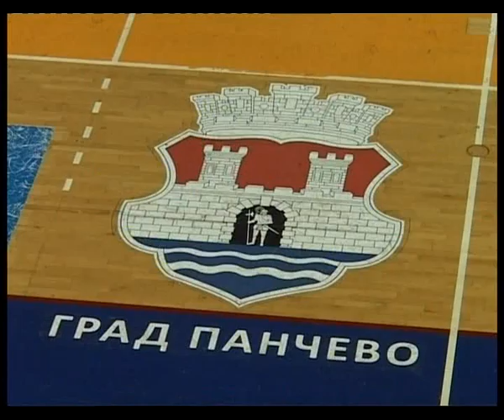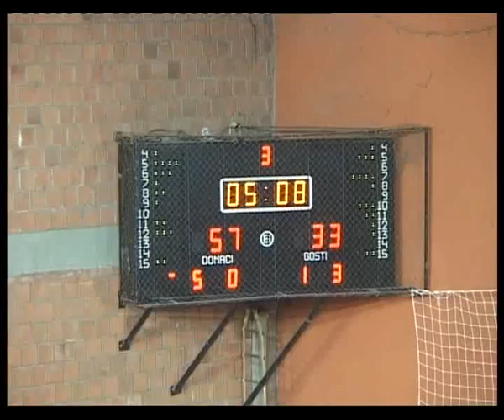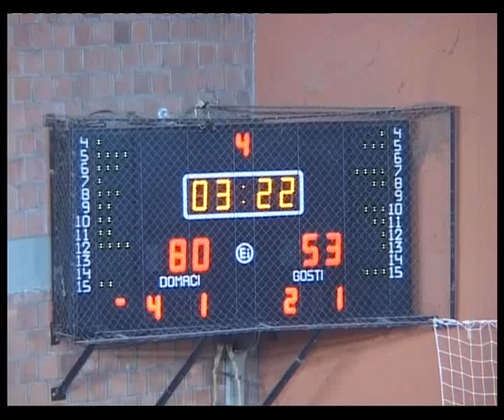6.kolo KLS: Tamis-Napredak